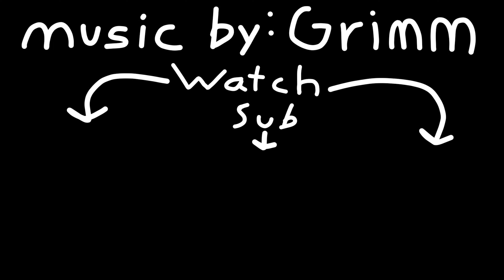Speed Build: Star Wars Lego Emperor's Throne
Here is a LEGO speed build of the Star Wars Emperor's Throne Room Diorama Lego set.  Join Luke Skywalker, Darth Vader, and The Emperor in building this iconic scene from Return of the Jedi. This set was a ton of fun to build and I highly recommend picking it up!

Will you be tempted to the dark side??

Live, Laugh, Lego!